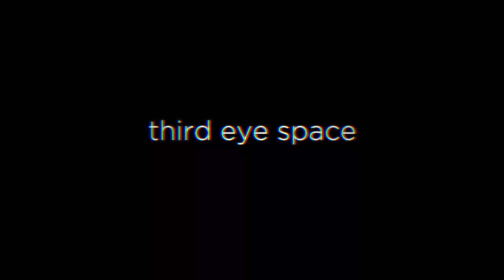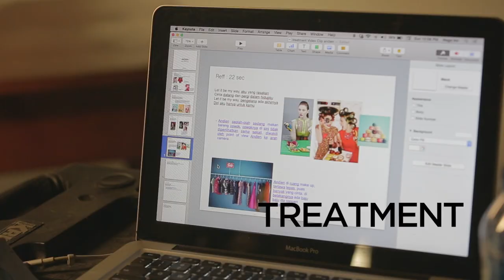#03 PRODUSER DIKEROYOK FOTOGRAFER!!!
Loe tu gak boleh jadi Yes Man!!

Karena loe kunci utama produksi foto komersial, kudu jadi Produser yang jagoan, Man... Bukan jago silat apalagi ngeles... Tapi cerdas berinisiatif, berkomunikasi sekaligus menyatukan semua elemen produksi foto iklan.

Produser adalah orang yang bertanggung jawab terhadap kelancaran produksi foto komersial.

Kayak apa Produser yang jagoan itu? Ini dia jurus-jurus dari tim Third Eye Space...

Third Eye Space is a creative commercial space with variety of photography services, established in 2005 by Anton Ismael.
Today, Third Eye Space is a great idea if you need a variety of photography services from studio rental, photographer management, commercial photo & video production, digital Imaging Studio and even a free photography school (Kelas Pagi).

Third Eye Space Youtube channel was here to inform and discuss what's hot and new not just photography industry, but the whole creative industry fields. We share our insight in this YouTube channel.